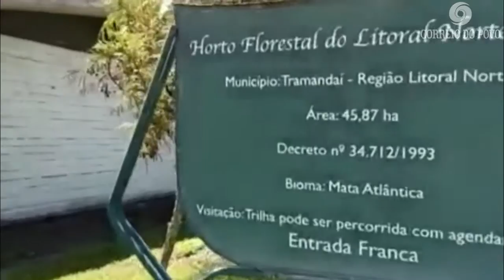Horto Florestal em Tramandaí oferece trilhas e mudas aos visitantes